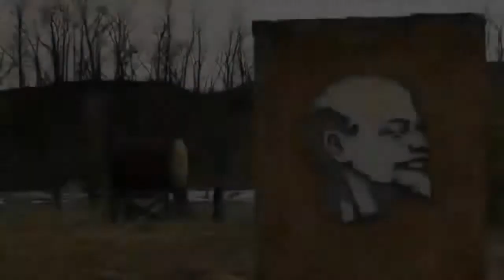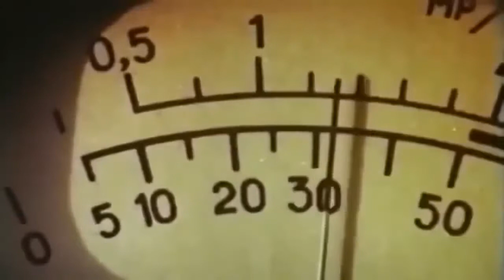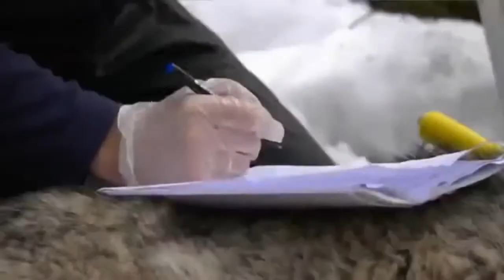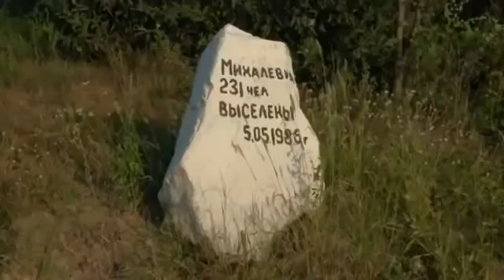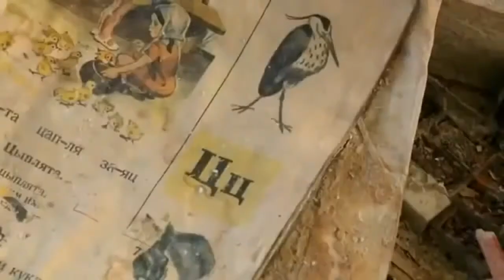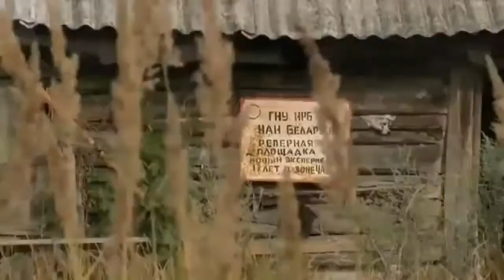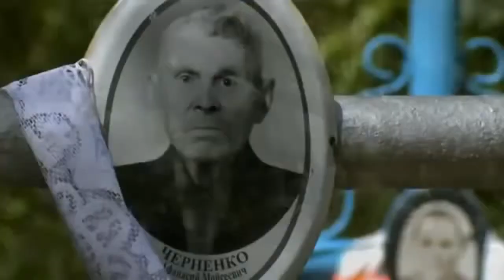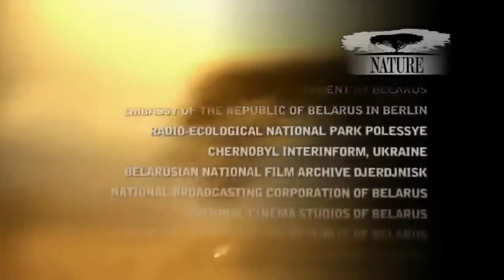Chernobyl Disaster Scary Mutations Full Documentary 1080p